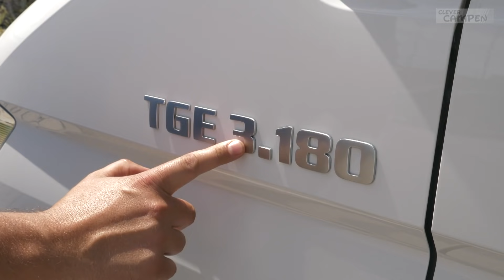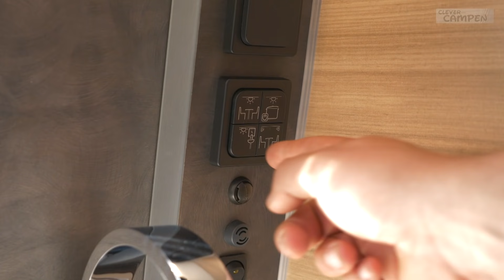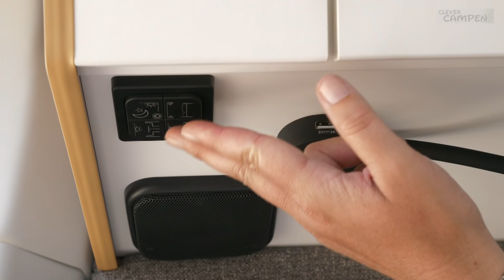Knaus Boxdrive 680 ME: Großes Bett und fast sieben Meter lang: Aber geht das mit 3,5 Tonnen?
Knaus intensiviert seine Zusammenarbeit mit MAN. Außerdem rollt der Hersteller neue Grundrisse über sein gesamtes Modellprogramm aus. Darunter auch der Boxdrive, welcher heute als 680 ME zum Test kommt.

Ausführlicher Test in Campingbusse 3/2021
Grundpreis: 65.290 Euro
Testwagen: 86.501 Euro

Clever Campen - Der gemeinsame Youtube-Kanal von promobil und CARAVANING. Hier erfährst du alles zum Thema Campen. Die neuesten Trends bei Wohnmobilen und Caravans, die angesagtesten Gadgets für Reise und Freizeit, die besten Stellplätze im Check. Gehe mit uns auf Entdeckungstour und erlebe die Faszination Camping.